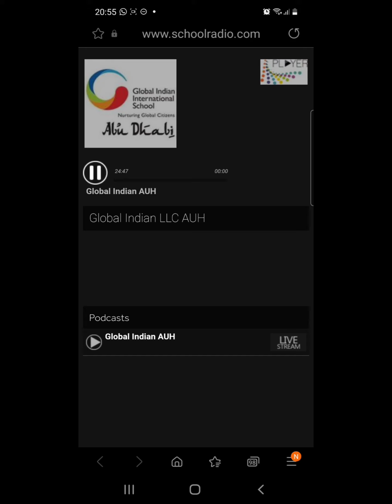A Review of the Enid Blyton book "The Twins at St. Clares"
RJ Thrisha (Grade 2) reviewing a book on her school radio station on 7th September, 2021.